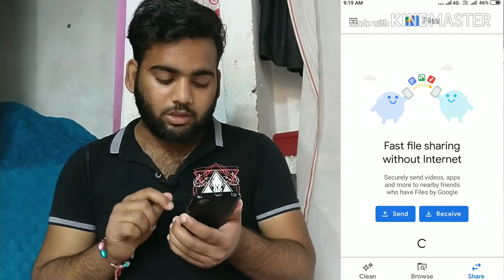!!Google pay new offer today 2019!! File go offer is back 2019!! Google pay!! Technical prajapati!!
Dear friend Maine apne is video me bataya h ki  aap vo kis trh se hr month file go app se hr mahine 10 scretch card le skte h  ye google pay ki trh se back offer aaya h

So please😫🙏🙏💓 video ko pura dekhiyega

Join me on Google Pay, a secure app for money transfers, bills and recharges. Enter my code kC5eK to earn ₹51 back on your first payment!

Tez shots
Paytm cash
Phonepe
Freecharge